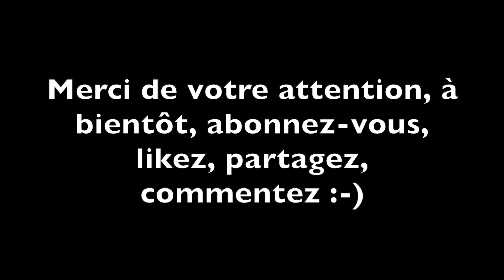Les mots blessent-ils autant que les coups ?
Est-ce que les mots blessent? Apparemment oui, nous en faisons tous l'expérience ! Et nous vivons une époque où l'on nous demande de faire attention à ne pas blesser des sensibilités.
Pourtant, une bonne partie de ce que je raconte au sujet des relations agressives provient d'une distinction radicale entre violence physique et verbale... Qu'en est-il?

J'enverrai un mail de temps en temps, au sujet des meilleures manières de faire face, et d'autres choses encore.

(c'est mon canal telegram, pour aller un peu plus loin, c'est gratuit, il suffit d'avoir l'application...)

Vous pouvez également suivre l'actualité, meilleur moyen d'être informé.
-sur Twitter: @DrPhilippeAim
-sur Instagram @drphilippeaim